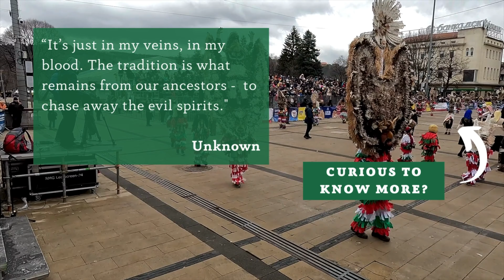SURVA in Pernik 2024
In the last week of January, people from around Bulgaria and the world gather to chase the evil spirits away. The place is Pernik and the atmosphere is magical.